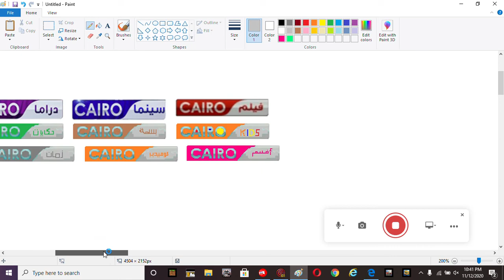All Of Cairo Channels